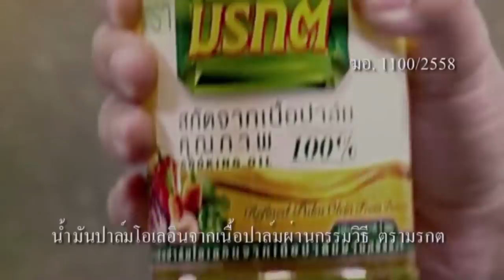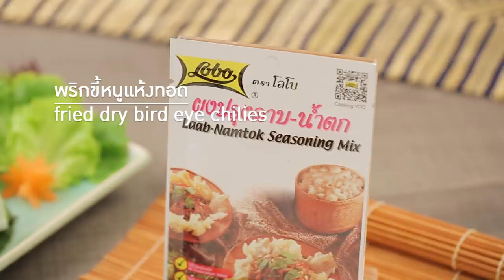"ธงธง ม๊กจ๊ก ทำอาหารให้ อ.ยิ่งศักดิ์ ชิม" มงจะลงหรือไม่!? l กินได้ก็กิน l EP 91 l FULL